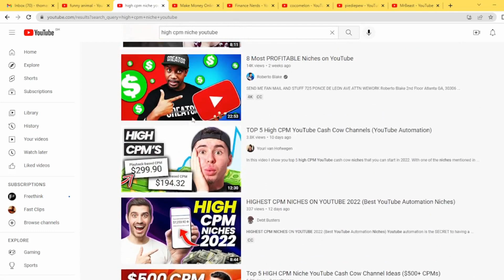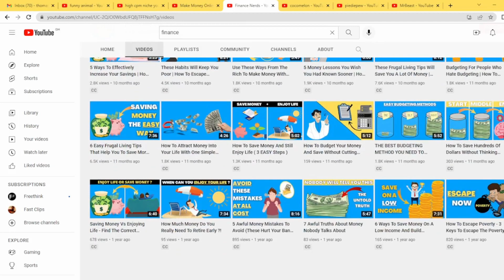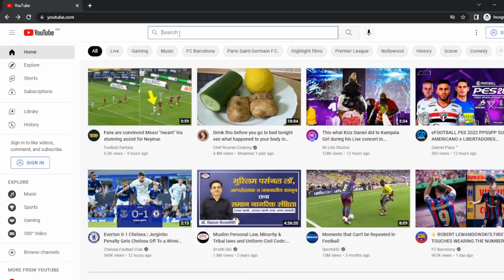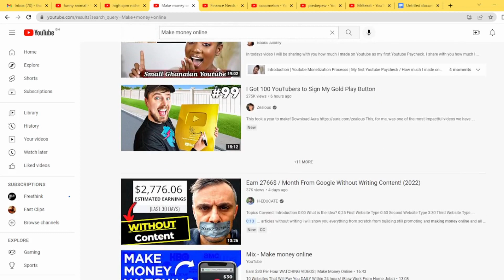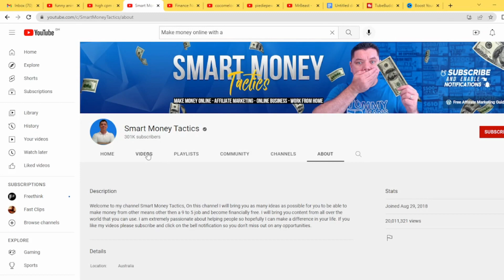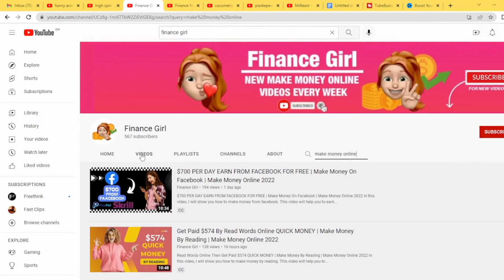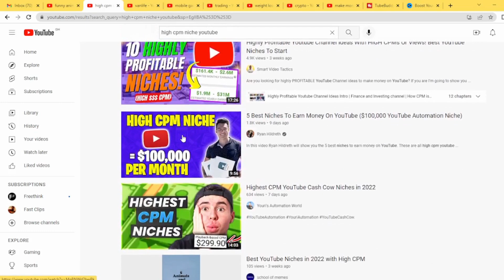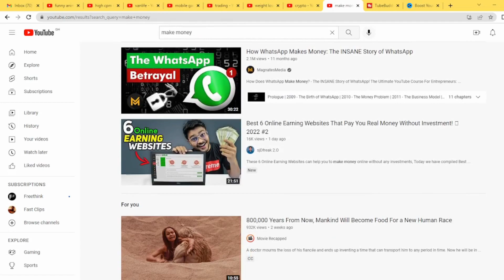How To Find High Paying CPM Youtube Cash Cow Channel Niches Easily/ Youtube Automation Tutorial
Cash cow channels are all about making money on YouTube without being a personality in front of the camera. They can be successful but it takes a lot of work to find success with your ideas and content team.